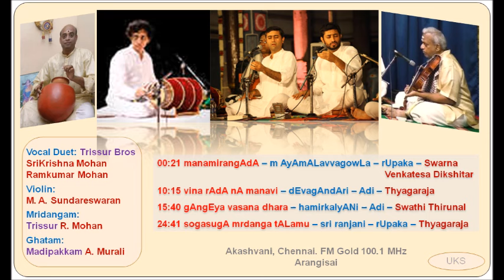SriKrishna Mohan and Ramkumar Mohan (Trissur Brothers) - மனமிரங்காதா, vina rAdAnA, sogasugA mrdanga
00:21 manamirangAdA- mAyAmALavvagowLa - rUpaka - Swarna Venkatesa Dikshitar
10:15 vina rAdA nA manavi - dEvagAndAri - Adi - Thyagaraja
15:40 gAngEya vasana dhara - hamirkalyANi - Adi - Swathi Thirunal
24:41 sogasugA mrdanga tALamu - sri ranjani - rUpaka - Thyagaraja

Vocal Duet: (Trissur brothers)
SriKrishna Mohan
Ramkumar Mohan
Violin: M. A. Sundareswaran
Mridangam: Trissur R. Mohan
Ghatam: Madipakkam A. Murali

This is a recording of the Arangisai program of
Akashvani, Chennai broadcast at 05.00 p.m. on 12 June 2024
FM Gold 100.1 MHz
Thanks